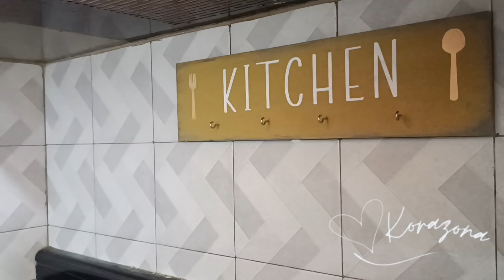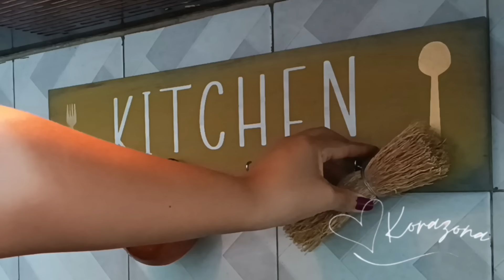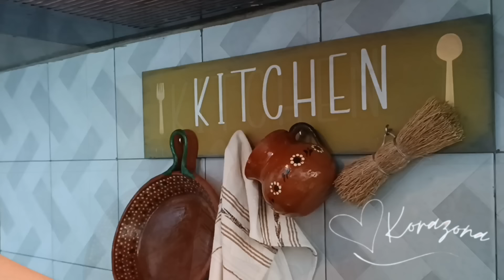🌵 Decoración Mexicana de mi cocina